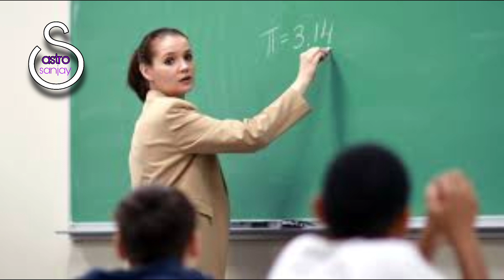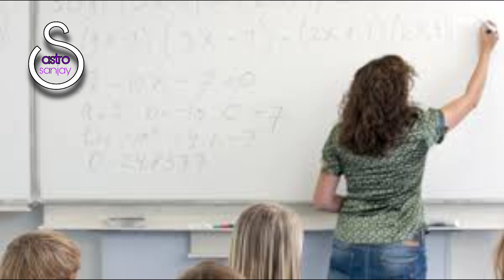सपने में टीचर देखना|Sapne Me Teacher Dekhna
Har sapna kuch kehta hai

interpretation about teacher| Teacher
dream meaning

Sapne me teacher ko dekhna | seeing
teacher in dream | sapne me adhyapak ko

सपने में अपने शिक्षक को देखने का क्या मतलब है?

सपने में गुरु को देखना क्या होता है?

सपने में खुद को देखने का क्या मतलब होता है?

सपने में किसी को लिखते हुए देखने का क्या मतलब है?